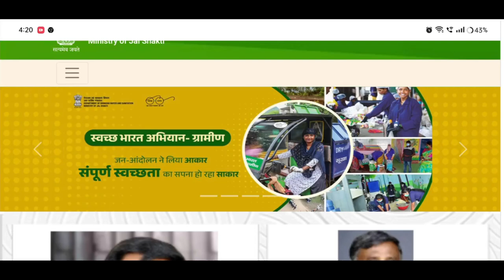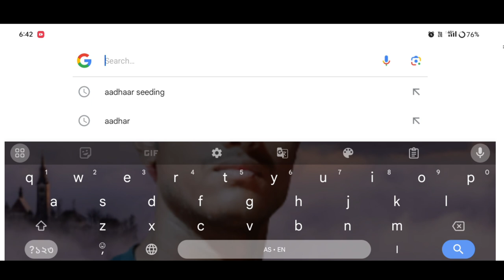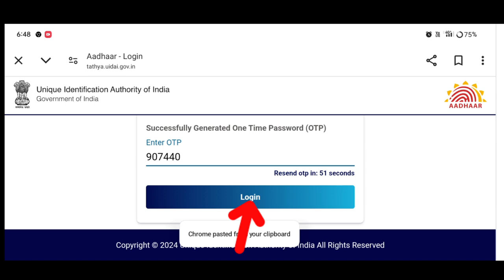চৰকাৰী লেট্ৰিনৰ ₹18,000 পাবলৈ এইদৰে Sbm Status Check কৰক _ Toilet Online Apply Gramin 2023-24 Status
Keyboard.
Swachh bharat mission 2024-25
Toilet online apply gramin status check
Toilet online status check
Sarkari letrine kese check kare
Sarkari letrine online apply
Sarkari letrine status check
Sarkari letrine
Toilet list 2024 assam
Swachh bharat mission gramin 2024
Toilet apply online status check
Govt toilet approved status
How to check govt toilet payment
Free toilet payment status
Latrine online apply
Latrine online status check
ihhl payment update
Toilet list 2024 assam, toilet status
Govt toilet online apply
How to check toilet status assam
How to check govt toilet list
Sarkari toilet
Sbm, toilet
Latrine apply
toilet payment release date,
swachh bharat mission phase 2nd payment,
swachh bharat mission phase 2 online apply,
swachh bharat mission phase 2 gramin apply,
govt toilet 2nd installment release update,
toilet 1st installment release assam,
swachh bharat mission up
Amon Das
sarkari naukri,
pmayg payment update,
pradhanmantri awas yojana gramin payment update,
sarkari ghar list 2023 assam new update,
ji lenge sarkar teri sarkari me,
sarkari result,gds 2nd list update,
ji lenge sarkar teri sarkari mein ringtone,
sarkari naukari,
sarkari naukari | dinesh lal yadav | shona,
sarkari bpl house list assam,
sarkari teacher salary in up,
toilet payment status
sarkari latrine online payment
sarkari 2nd payment release update
sarkari latrine yojona update
toilet online payment status check
toilet apply status check 2024
govt toilet yojona payment
latrine online apply 2024
toilet online apply gramin 2024
assam govt toilet yojona
toilet online status
sarkari latrine
sarkari latrine yojona
swachh bharat mission grameen
sbm toilet yojona big update
sbm
Swachh bharat mission 2024
Latrine online apply
ihhl payment update
Sarkari toilet
Sbm, toilet
Latrine apply

চৰকাৰী লেট্ৰিনৰ ২য় কিস্তি পোৱা নাই তেন্তে সোনকালে কৰক |  Govt Toilet payment Release update | SBM

চৰকাৰী লেট্ৰিনৰ 18,000 টকা বেংক একাউণ্টত পাবলৈ এইদৰে লিংক কৰক || Toilet Online Status Check| Refer and Earn money

চৰকাৰী লেট্ৰিনৰ 18,000 পাবলৈ এইদৰে Sbm Status Check কৰক | Toilet Online Apply Gramin 2023 Status Check